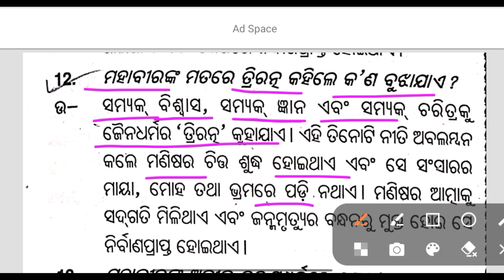Mahabir Triratna /ମହାବୀର ଙ୍କ ମତରେ ତ୍ରିରତ୍ନ // HISTORY 2 MARK QUESTION ANSWER// Class 12th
Mahaveer Triratna /ମହାବୀର ଙ୍କ ମତରେ ତ୍ରିରତ୍ନ // HISTORY 2 MARK QUESTION ANSWER// Class 12th

(MIL, Optional Odia, English, History, Political Science, Logic, Economic, Education, Sankrit, all Subjects)